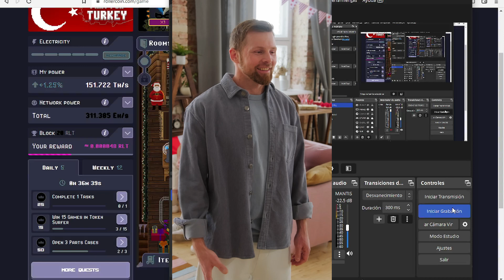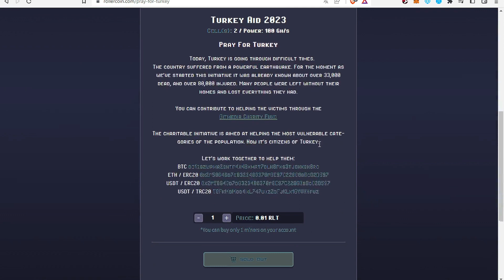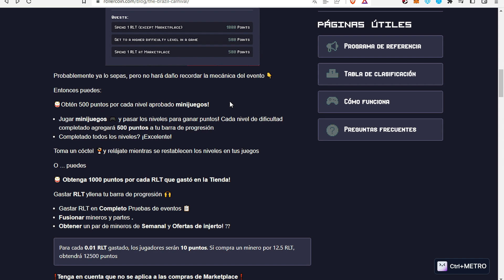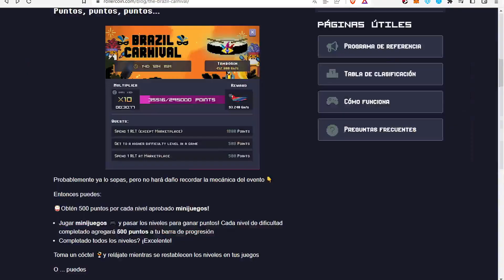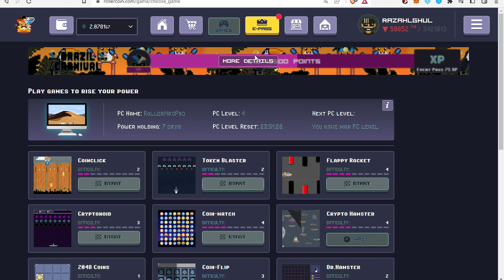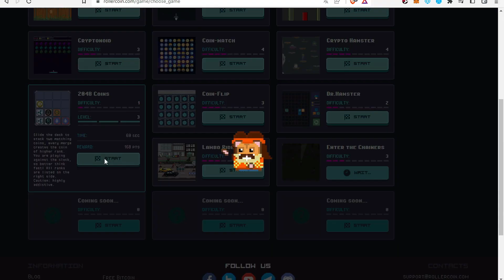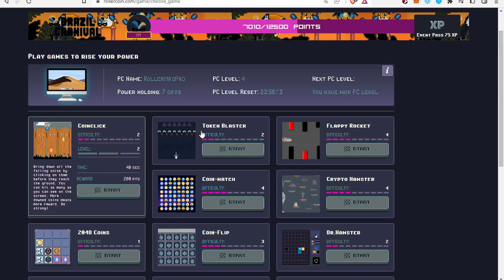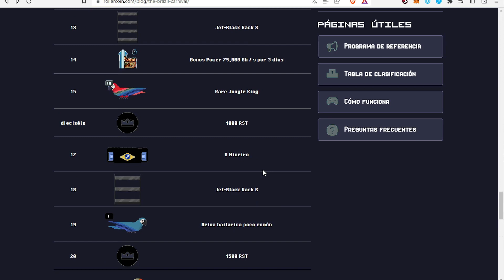GANA MINEROS GRATIS POR TIEMPO LIMITADO! ROLLERCOIN | EVENTO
Heey Legión✅ 🔥
¿Estas buscando un juego divertido y en el que puedas generar ingresos extra GRATIS?
Hoy hablamos rollercoin en esta ocasion aprenderemos a ganar mineros gratis para aumentar nuestro poder de minado y llevarnos recompensas gratuitas, unicamente divirtiendonos, tambien hablaremos sobre los eventos mensuales que estan preentando ya que nos permiten generar bastantes activos con los que podremos mejorar nuestra sala minera o venderlos en el market y llevarnos una recompensa directa, cambiando nuestros tokens.

¿Estas preparado para iniciar en esta aventura?

✅🔥Te ha gustado el video Legión?🔥✅ Revienta el boton ✅LIKE✅ 🏆Haz parte de la Legión 🏆 Y Que no se te olvide ⏩ compartir ⏩ 🔥